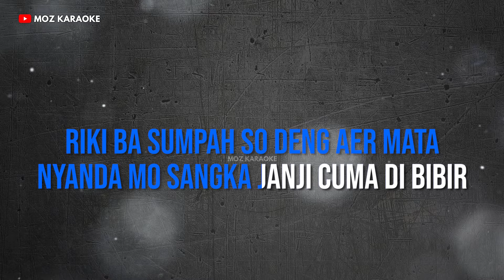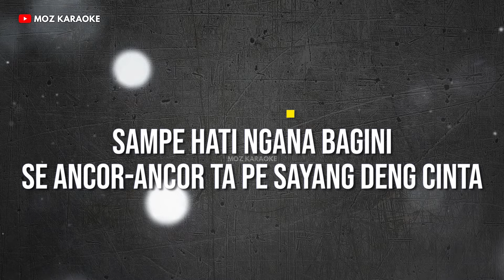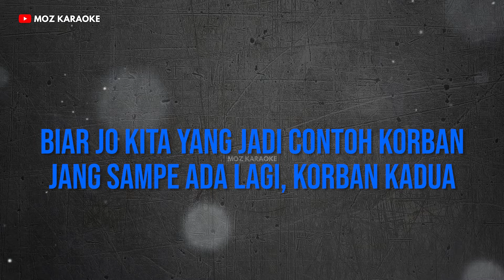BALIMBING BOTOL - NADA PRIA | FREE MIDI | KARAOKE POP MANADO | KARAOKE HD | MOZ KARAOKE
Judul : Balimbing Botol
Dipopulerkan Oleh : Tata Pandji
Ciptaan : Atox P. / Renny T. / Herry P.

Lirik :
BARU SKARANG KITA BARASA
NGANA TA RUBAH DARI TU JANJI-JANJI
RIKI BA SUMPAH SO DENG AER MATA
NYANDA MO SANGKA JANJI CUMA DI BIBIR

SAMPE HATI NGANA BAGINI
SE ANCOR-ANCOR TA PE SAYANG DENG CINTA
APA MO BILANG, PALINGGIR SO PUTUS TANGAN
BUKTI TORANG PE CINTA SO PINDAH TANGAN.

REFF

SAMPE MATI KITA NYANDA MO LUPA
YANG NGANA BEKING PA TA PE DIRI INI
BIAR JO KITA YANG JADI CONTOH KORBAN
JANG SAMPE ADA LAGI, KORBAN KADUA

SAKI MEMANG SAKI YANG TA DA RASA
SAMUA INI MEMANG KITA YANG SALAH
NYANDA CEK DENG RICEK ASAL SANANG DIMATA
NINTAU LEBE ASANG DARI BALIMBING BOTOL

Password : Tonton video sampai selesai, password akan muncul di bagian tengah bawah video sebanyak 3 (tiga) kali, dan gabungkan password tersebut.

DIMOHON UNTUK TIDAK REUPLOAD!!!

Terimakasih telah memilih MOZ Karaoke sebagai teman bernyanyi anda, semoga anda terhibur dan semoga hari anda menyenangkan.